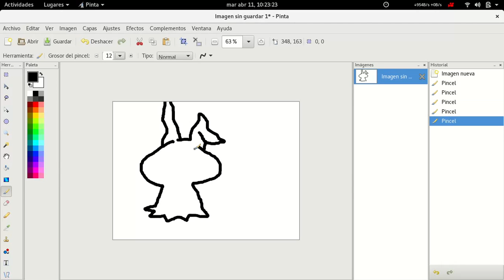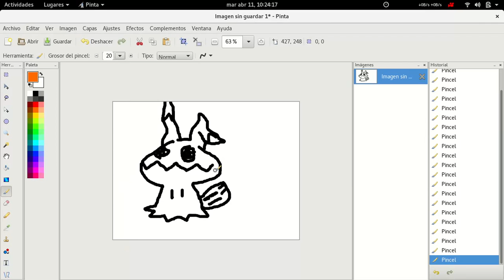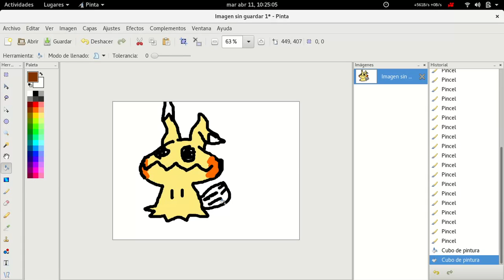como dibujar a mimikyu en el ordenador (pinta)